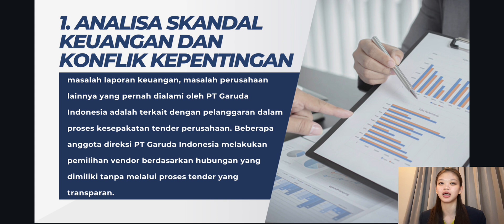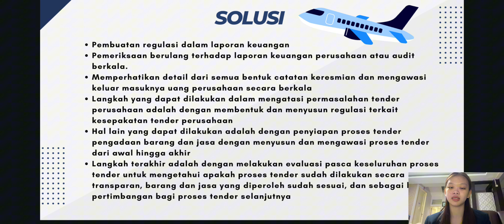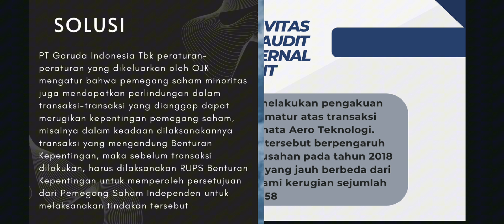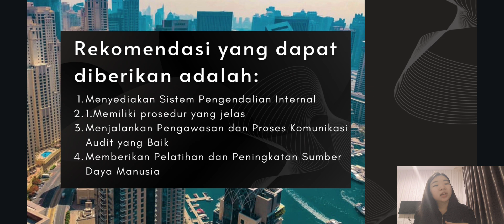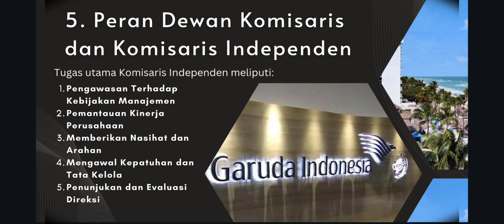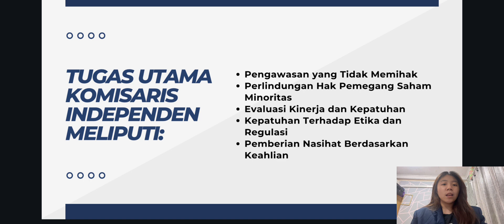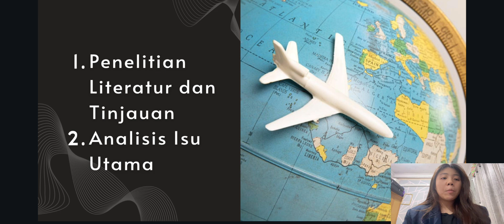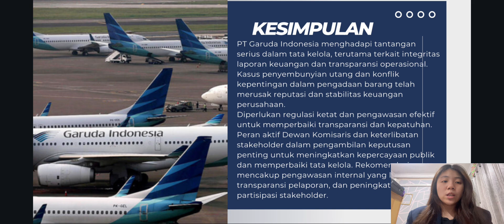UAS PTKP-6AKMA-KELOMPOK 8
Anggota Kelompok :
- Erica 2142146
- Jenny Edly Sunyoto 2142048
- Jecelyn Angelica 2142139
Kelas 6AKMA